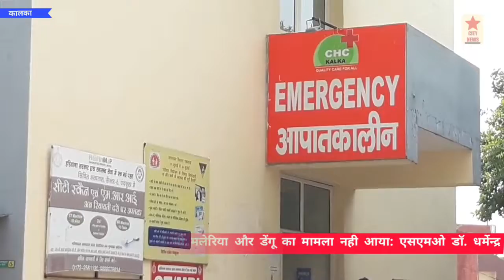कालका-पिंजौर में इस बार डेंगू-मलेरिया मामले नही।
सिटी न्यूज।
   ऐसा पहली बार हो रहा है जब कालका और पिंजौर में डेंगू और मलेरिया के मामले नही आए हैं।